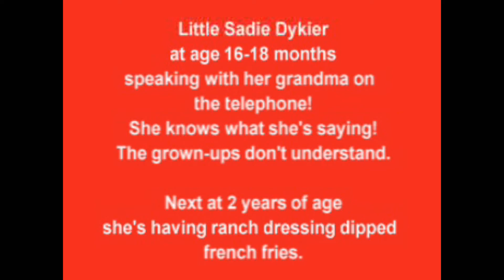SADIE DYKIER CELL PHONE CALL